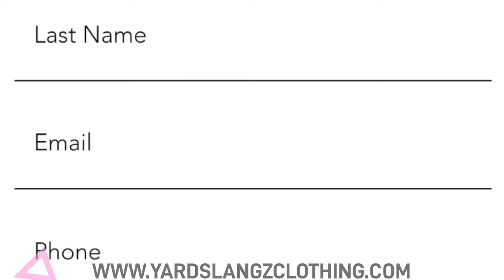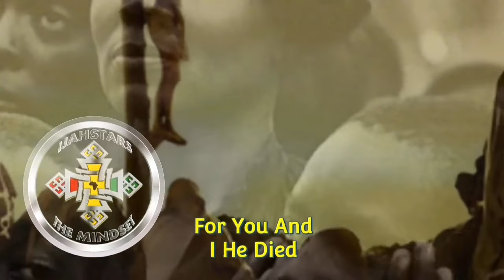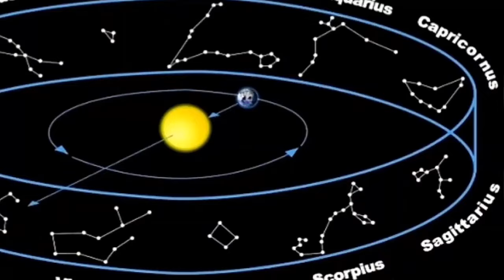Priest Earl: Hail Selassie I is SUPER ancient ABBA KIDUS.